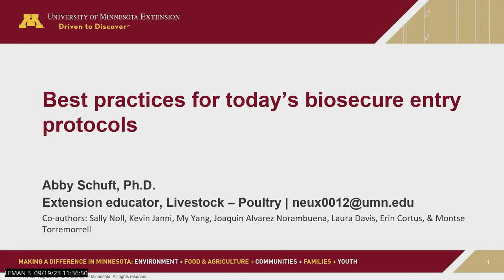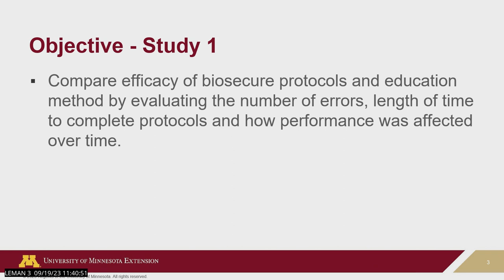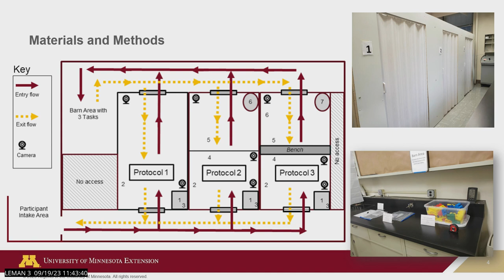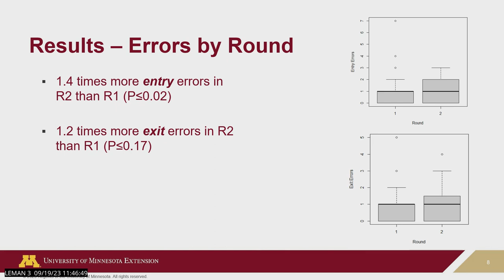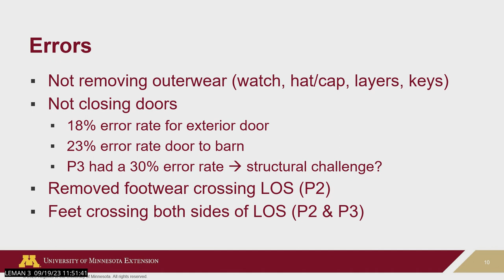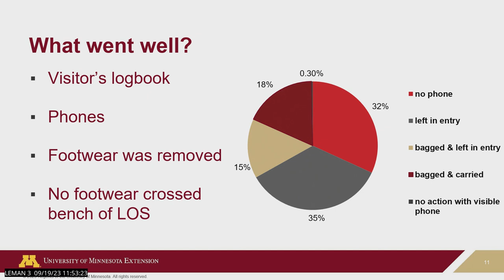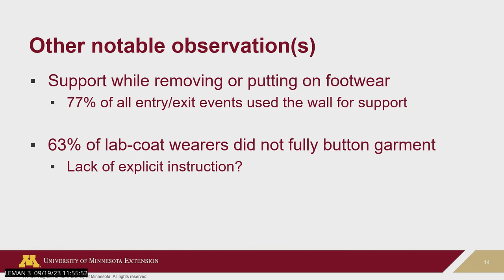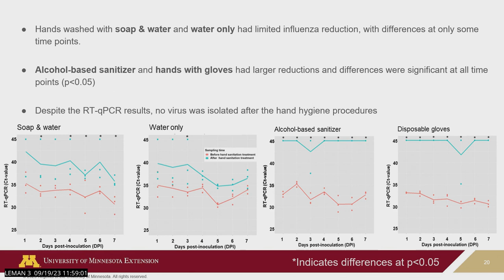Best practices for today's biosecure entry protocols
Presented by Abby Schuft of the University of Minnesota during the 2023 Allen D. Leman Swine Conference, recorded September 19, 2023.